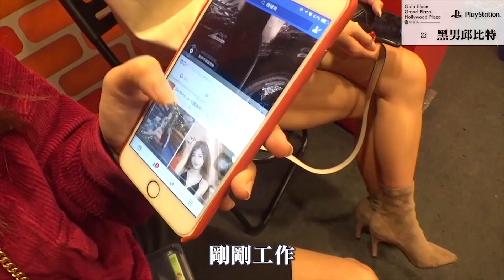48黑男邱比特PlayStationHK特別版：甜美MK妹VS憂鬱酷男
48黑男邱比特PlayStationHK特別版：甜美MK妹VS憂鬱酷男
感謝PlayStation HK 及 Gala Place的邀請